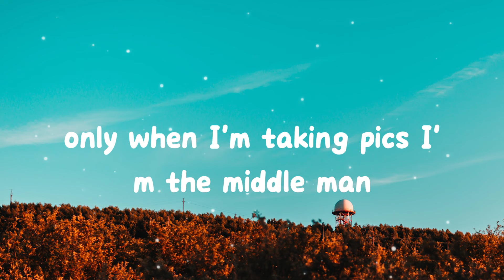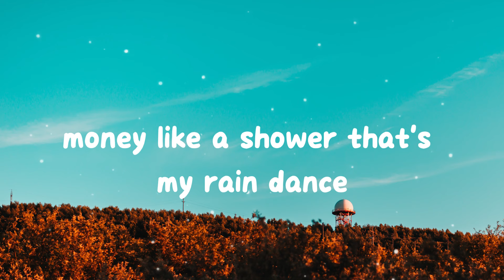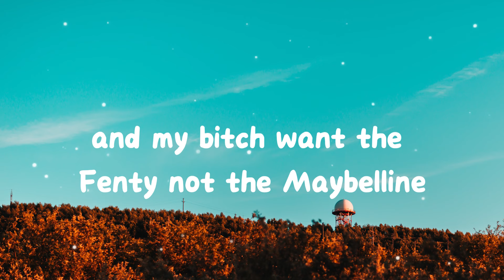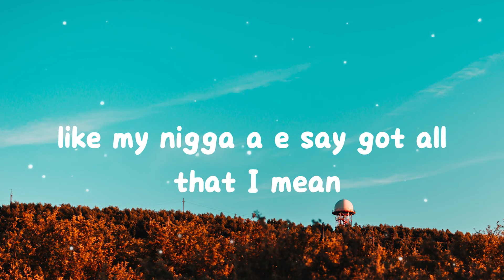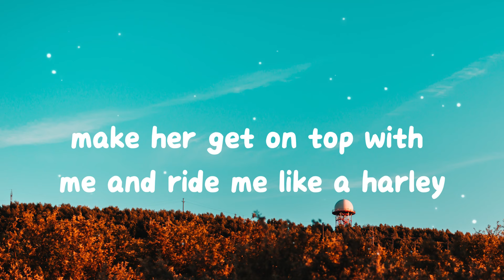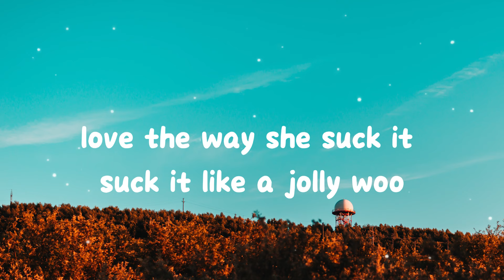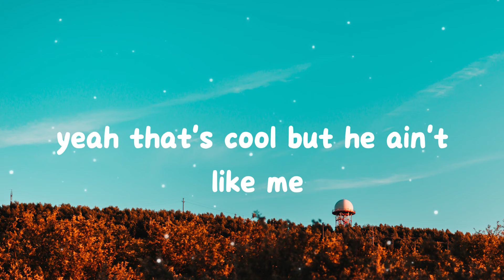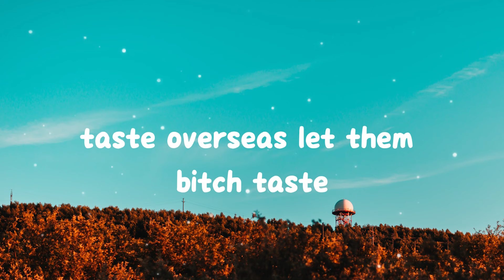Tyga - Taste feat. Offset (Lyrics)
🎶 Lyrics:

[Intro: Tyga]
D.A.!
Hahhh!

Slide on a pimp game with my pinky ring
Lotta gang, lotta bitches, and a icy chain
Why you claim that you rich? That's a false claim
I be straight to the whip, no baggage claim
Whole lotta styles, can't even pronounce the name
You ain't got no style, see you on my Instagram
I be rockin' it like it's fresh out the pan
Only when I'm takin' pics, I'm the middleman
Walk, talk it like a boss, I just lift the hand
Three million cash, call me Rain Man
Money like a shower, that's my rain dance
And we all in black, like it's Gangland
Say the wrong words, you be hangman
Watch me stick to your bitch like a spray tan
Aw, Mr. What Kind Of Car He In?
In the city love my name, nigga I ain't gotta say it

(Taste, taste) Do you love the taste?
Yeah that's cool, but he ain't like me

Lotta girls like me, niggas wanna fight me
Nigga get yo ass checked like a fuckin' Nike
Me not icey, that's unlikely
And she gon' suck me like a fuckin' Hi-C
Aw, chains on the neck for the whole team
And I feel like Gucci with the ice cream
And my bitch want the Fenty, not the Maybelline
I'm the black JB the way these bitches scream
Make these bitches scream
Ha, pretty little thing
Like my nigga A.E
Say, "Yadadamean"

(Yes, yes) Do you love the taste?
(Woo, woo, woo, woo)
Yeah that's cool (Offset!)

Yeah, I'ma put the drip on the plate (Drip, drip)
Diamond ice glacier, niggas imitate (Ice, ice)
Ayy, ayy feed me grapes Maybach with the drac' (Grape)
Slow pace in the Wraith, got this shit from bae (Skrt)
Diamonds up to par, (Par) the cookie hittin' hard (Hard)
The Rari sit in park, (Park) I'm at it, on Mars (Mars)
Shotgun shells, we gon' always hit the target (Blaow)
Popcorn bitch shell poppin' out the cartridge (Pop it)
3400 Nawfside, Charles Barkley (Nawf)
4-8-8, Ferrari (Skrrt)
Make her get on top of me and ride me like a Harley (Ride)
She wanna keep me company and never want depart me (No)
(Depart me) Yeah, fishtail in the parking lot (Skrt, skrt)
I don't kick it with these niggas 'cause they talk about ya (Yeah)
And I got the fire, don't make me spark it out ya (Fire)
Yeah, keep it in my back pocket like it's a wallet (Hoo)
Like the way she suck it, suck it like a Jolly (Whoa)
Stack it up and put it with the whole project (Racks)
And she got the Patek on water moccasin (Water moccasin)
I'm rich in real life, I get that profit, copy (Hey!)

[Chorus: Tyga]
(Taste, taste) Ayy, she can get a taste
(Taste, taste) Ayy, let you get a taste

[Outro: Tyga]
(Taste, taste) L.A., you can get a taste
(Taste, taste) Miami, you can get a taste
(Taste, taste) Oakland, you can get a taste
(Taste, taste) New York, do you love the taste?
(Taste, taste) Chi-Town, you can get a taste
(Taste, taste) Houston, you can get a taste
(Taste, taste) Ayy, Portland, you can get a taste
(Taste, taste) Overseas, let them bitches taste
(Taste, taste) She can get a taste
(Taste, taste) Worldwide, they gon' get a taste